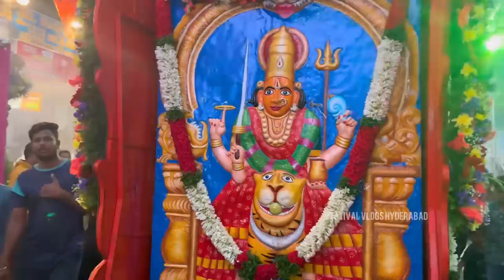Chittaboina Sandeep Yadav Palarambandi Procession 2023 | Laddu Yadav |Potharaju | Bigg Boss Vasanthi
Chithaboina Sandeep Yadav Palarambandi Procession 2023 | Laddu Yadav | Potharaju | Bigg Boss Vasanthi